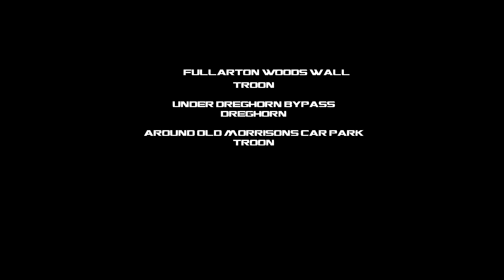Graffiti Tags - Ayrshire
Ayrshire Graffiti Art
Fullarton Woods, Troon - Dreghorn Bypass - The Old Morrisons Car Park, Troon

Unfortunately, a combination of old age and icy weather conditions stopped me climbing up the side of Dreghorn bypass to get close ups of individual tags.